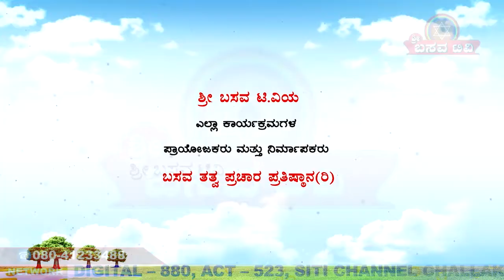Sri Basava Tv- Pravachana- Speech- Anupama H S- Ep 66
Anupama H S- Ep 66